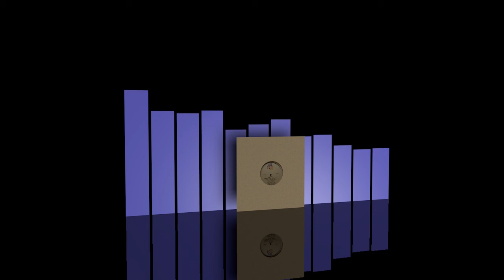Circle City Band - Magic [1983]